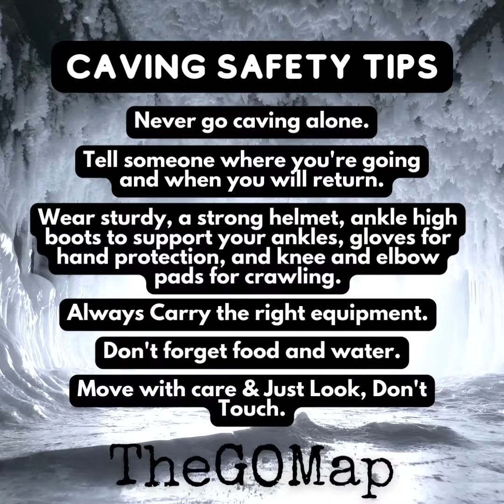Essential Caving Tips!